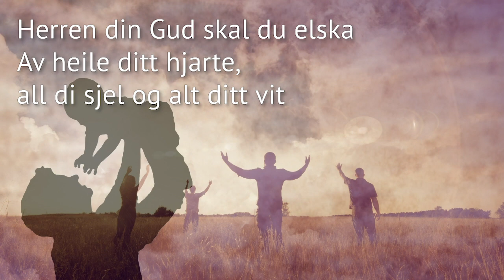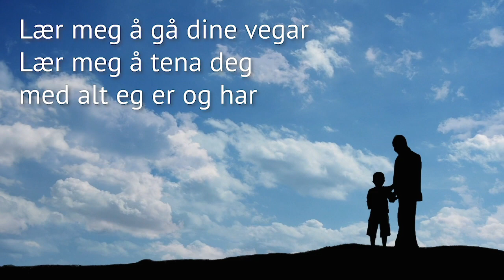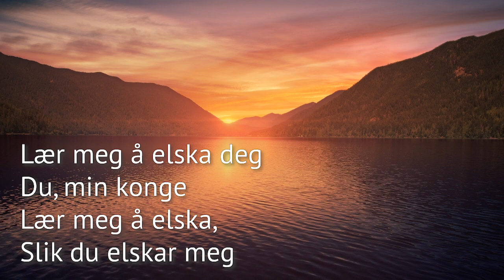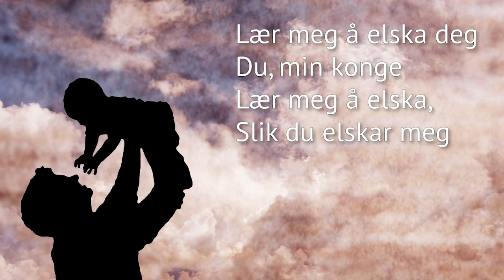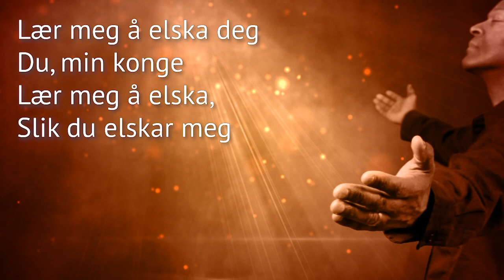Lær meg å elska deg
Tekst: Ragnhild Hanssen
Melodi: Ragnhild Hanssen
Produsert: Vegard Hanssen

Ref:
Du, min Herre
Du, min Gud
Du, min konge
Lær meg å elska,
Slik du elskar meg

Vers 1:
Herren din Gud skal du elska
Av heile ditt hjarte, all di sjel og alt ditt vit
Og nesten din som deg sjøl

Vers 2:
Lær meg å gå dine vegar
Lær meg å tena deg med alt eg er og har
Hjelp meg å sjå, lat meg høyra
Dei som leitar etter svar

Vers 3:
Du, Herre, går alltid føre
Vegen er rydda, eg får følgje dine steg
Kjærleiken din er den største
Du, som elska meg først